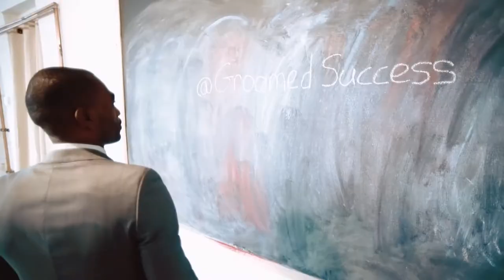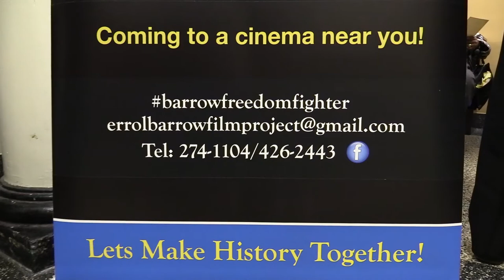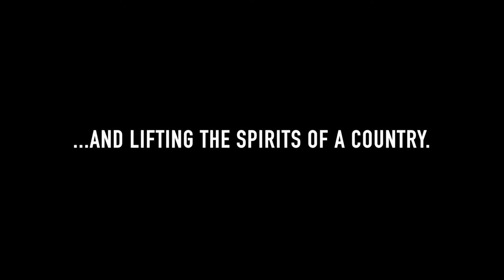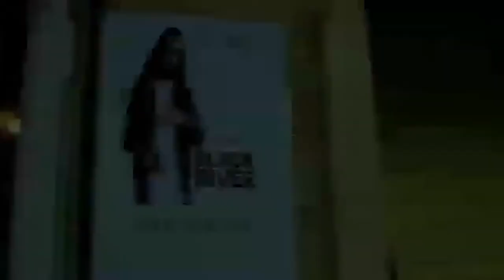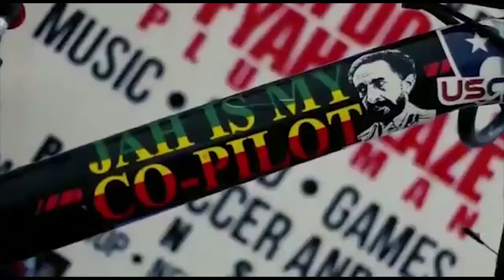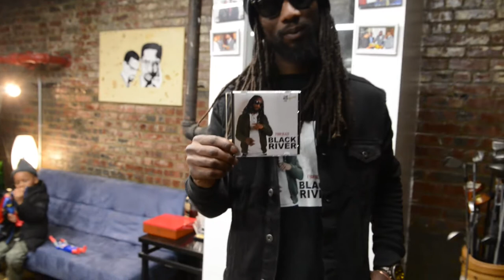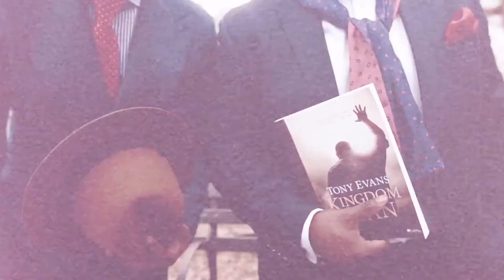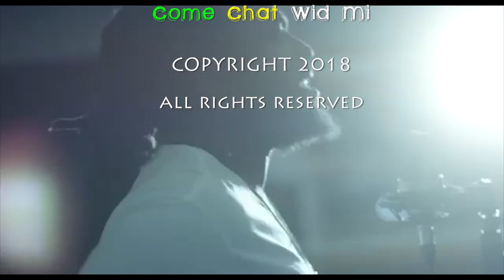Barrow - Freedom Fighter, Fyah Blaze, GroomedSuccess - come chat wid mi (Full Episode) Jan 28, 2018